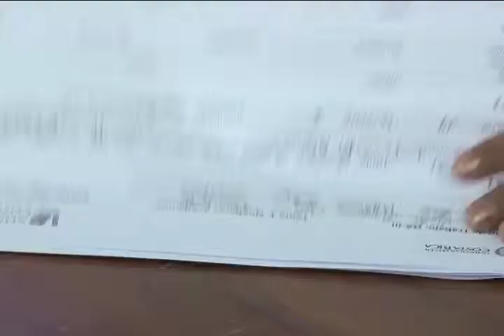Ponencia sobre promedios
El Sétimo Congreso Universitario cumple su tercera semana, en la cual congresistas y ponentes discuten sobre diversas ideas de cambio para nuestra Universidad en la próxima década.